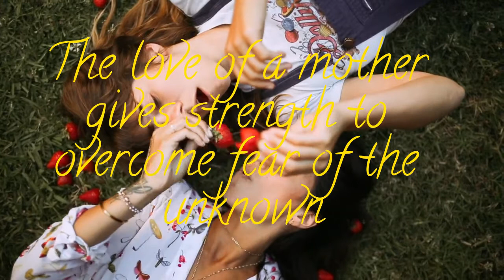no copyright free nice music Guitar House - josh pan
no copyright free nice music Guitar House - josh pan[musicfair24

relaxing relaxation music meditation sleep music ncs top music only copyright free royalty free free nocopyright high qualityhigh quality songstop 10 ncschill ncsncs top 10free music to use in videobest ncsBest NCSno copyright songsbest no copyright songbest ncs mixno copyright musicncs mixtop ncsncs bestNCS Bestonly musicbar music no copyright